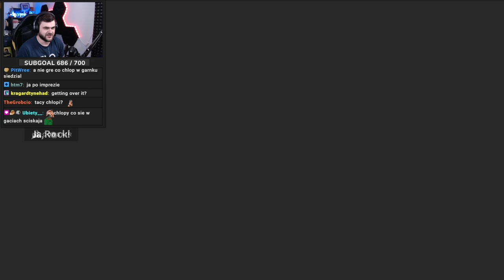MAM DOŚĆ! - Stretchy-Man: The Video Game